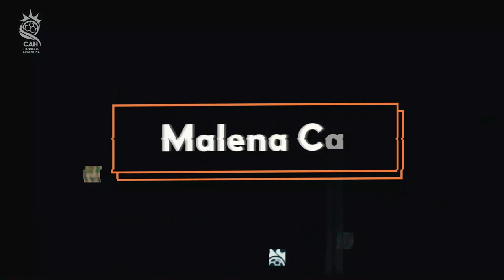Malena Cavo, el handball en la sangre | Handball Argentina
Cómo es vivir para el handball para Malena Cavo, atleta de la Selección Argentina femenina y del Bera Bera, con el que ya fue campeona de España. Su formación en Dorrego, equipo en el que brilló para ganar el Metropolitano y el Nacional de manera inédita. A sus 23 años, la Colo es una de las grandes referentes del futuro del handball argentino y sueña con estar en los Juegos Olímpicos de París.